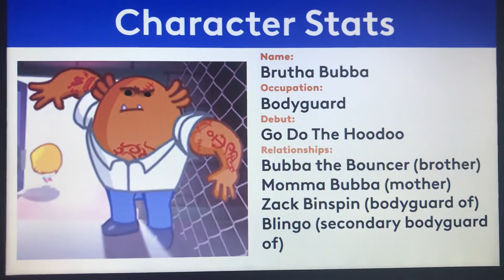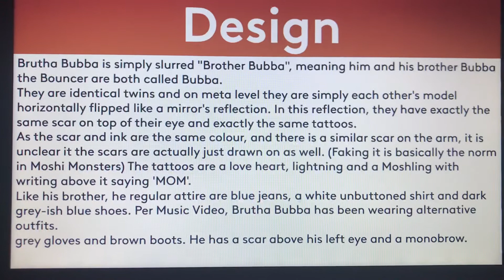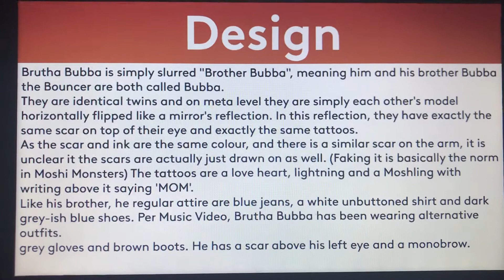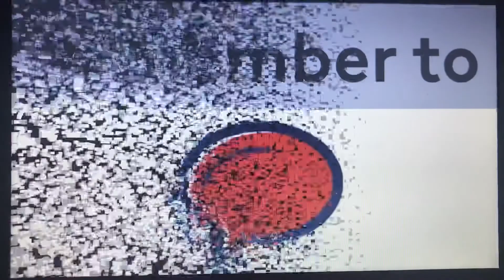Moshi Monsters Biography #47 - Brutha Bubba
Hello, YouTube! Welcome to Episode 47 of Moshi Monsters Biography! In this episode, We take a look at the biography of Brutha Bubba! Enjoy, guys!!